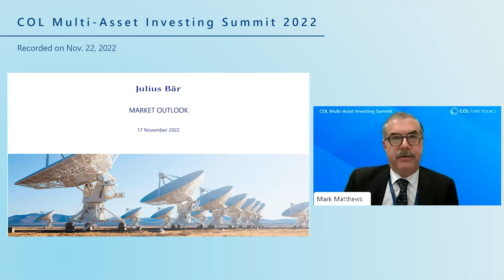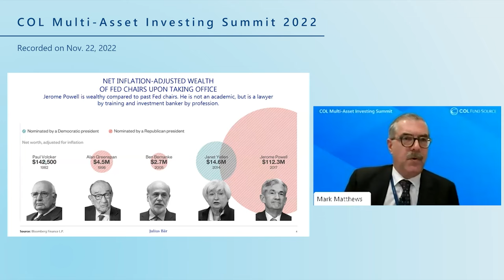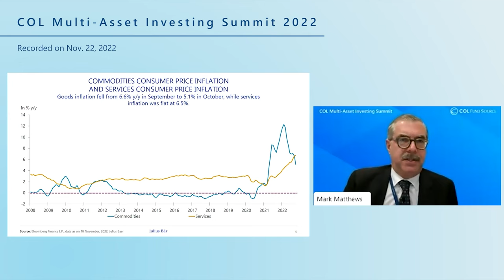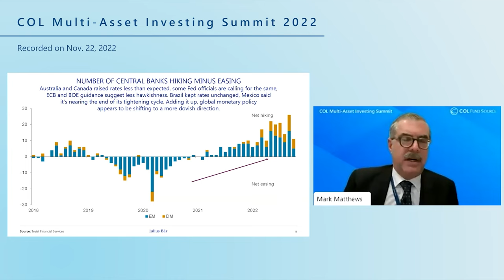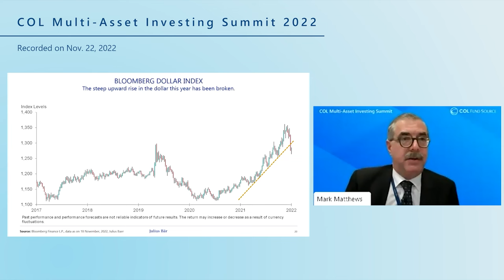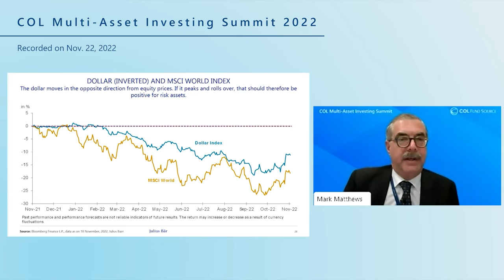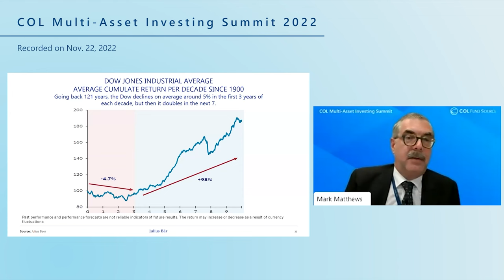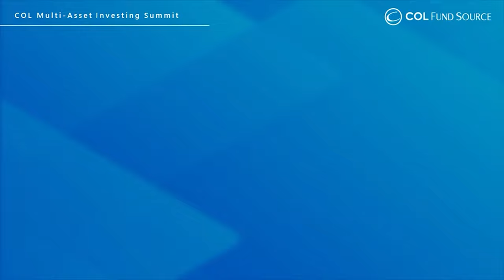Day 1: Global Outlook | COL Multi-Asset Investing Summit 4Q22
COL Multi-Asset Investing Summit: Is 2023 a Year of Opportunity? (Day 1)
Global Outlook
Mark Matthews

- Introduction [0:00]

- US equities, bonds, and 60/40 portfolio total returns since 1928 [0:40]

- Federal funds rate change by year [3:15]

- M2 money supply vs consumer price inflation [4:05]

- ISM Manufacturing survey prices paid vs consumer price inflation [4:44]

- Citi inflation surprise index vs consumer price inflation [5:05]

- Major inflation outbreaks since 1945 vs current consumer price inflation [5:31]

- Commodities vs services consumer price inflation [5:49]

- Expenditures in consumer price index [6:20]

- US mortgage rates [6:40]

- 4-week moving average of US home sales price [7:26]

- US national rent index [7:47]

- Worldwide central banks net rate hikes [8:24]

- Julius Baer rate hike forecast [9:20]

- Fed "dot plot" median forecast in Dec 2021 vs Sept 2022 [10:14]

- Days to peak in 2-year treasury yield vs end of Fed hiking cycles [11:37]

- 2-year US treasury yield [12:10]

- US dollar index seasonal returns since 2000 and 12-month rolling change [12:35]

- US dollar valuation based on relative purchasing power parity [13:57]

- US dollars vs the MSCI world index [15:32]

- Outlook on the S&P 500 index [16:02]

- Dow Jones industrial average cumulative return per decade since 1900 [19:04]

- NASDAQ 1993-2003 vs Ark Innovation ETF 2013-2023 [19:51]

- Outperforming sectors relative to the S&P 500 [20:59]